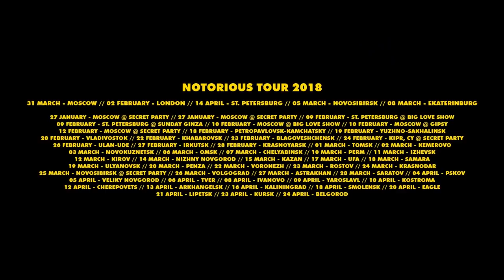ELDZHEY - UA TOUR w/ ЧЕРНОЕ КИНО